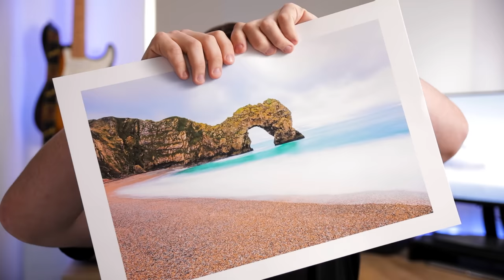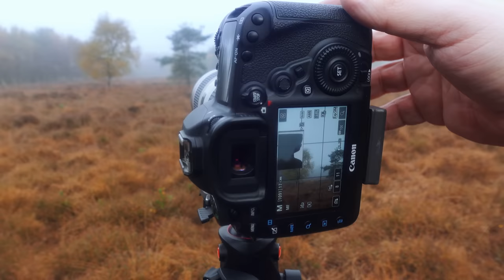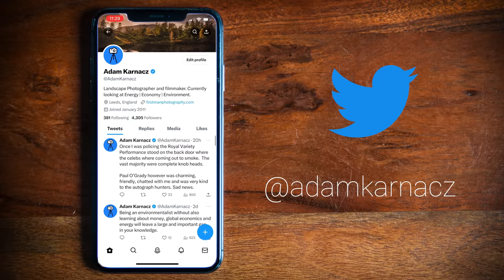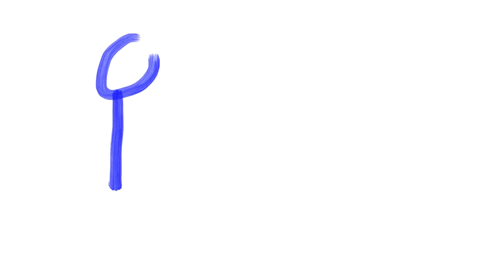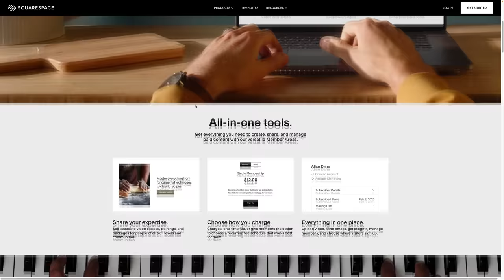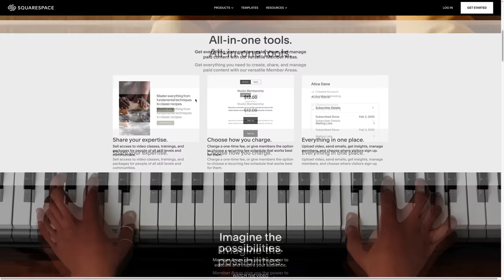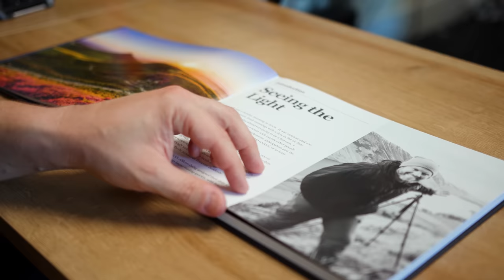5 Tell-Tale Signs Your Photography DOESN'T Suck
Today we share five signs why your photography does not suck and how we can use these things to improve, make better pictures and generally just feel good about what you are creating.

Enter the Raw Room

Photo Editing

Video Editing